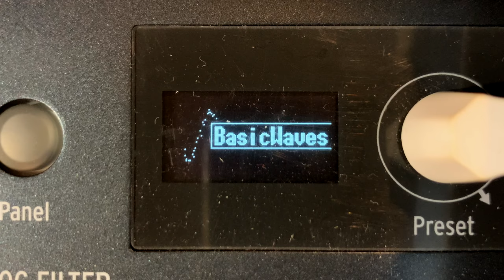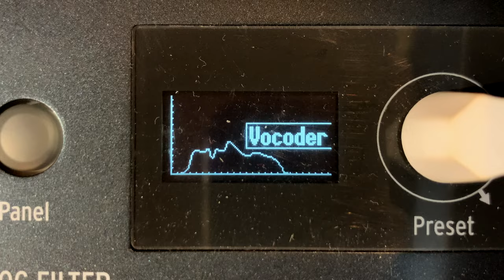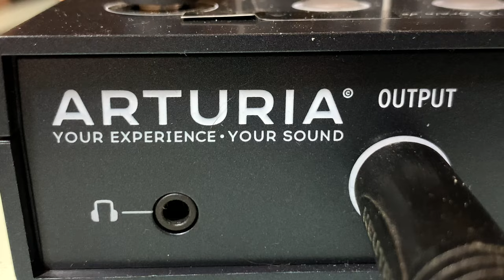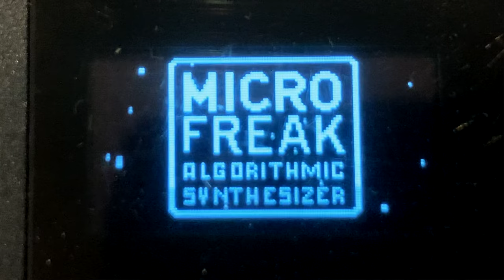Microfreak apskats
Video tapis sadarbībā ar Arturia.

Apskatu kompānijas Arturia vienu no skaļākajiem pēdējo gadu produktiem MicroFreak. Kas tad slēpjas tik ievērības cienīgs šajā mazajā kastē?